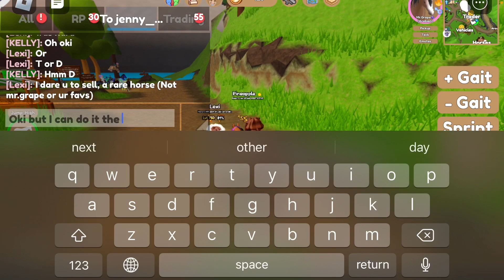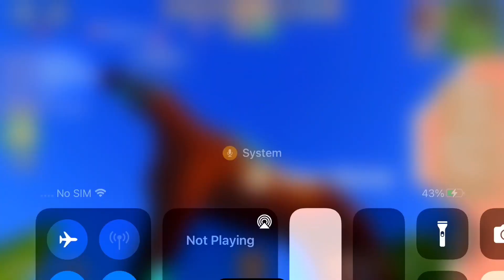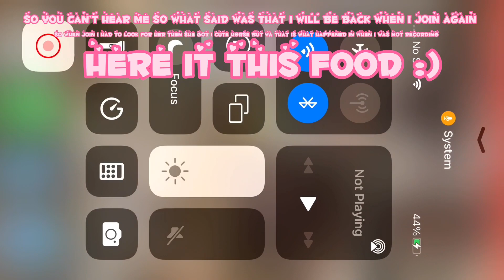Doing video￼ with a fan in wild horse island!